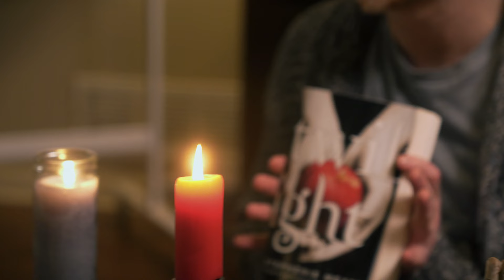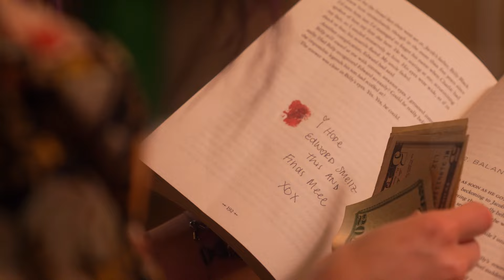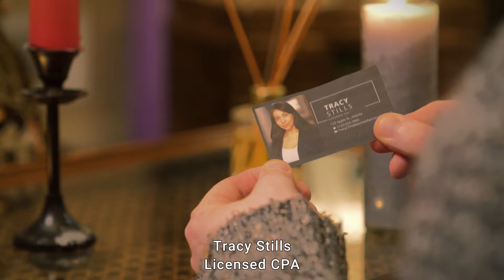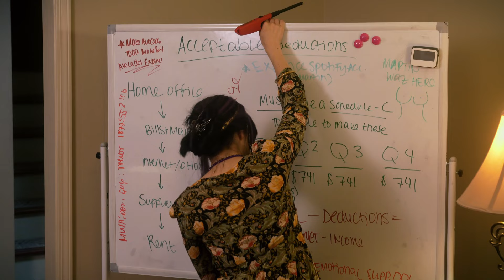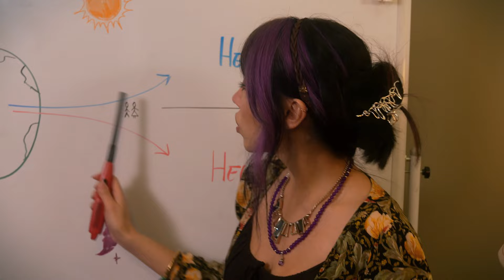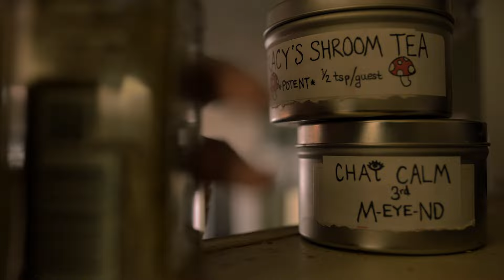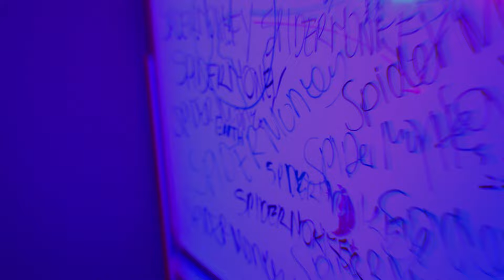Amber & Mikayla SEANCE Short Film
A grief stricken mother, Amber (played by Brody Wellmaker) seeks to commune with her deceased daughter, Mikayla (also... played by Brody Wellmaker) by visiting a local psychic, Sister Wisteria... or Tracy (played by Violet Sinclair). Things don't go as planned when Wisteria's careless "pupil", Martin (played by Blake Bodden) interrupts their SEANCE.

WellPro Presents: SEANCE
A Short Film Written & Directed by Brody Wellmaker
Starring:
Brody Wellmaker
Violet Sinclair
Blake Bodden

We're thrilled to present this fun project done by just the three of us!

Additional Music:
The Rolling Stones' Paint It, Black
Muse's Supermassive Blackhole
Chalie Boy's I Look Good